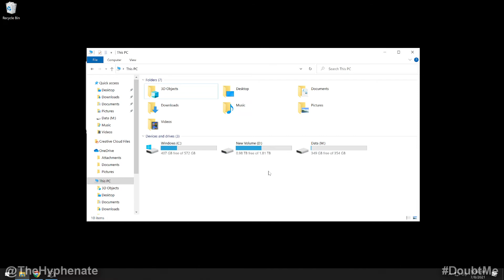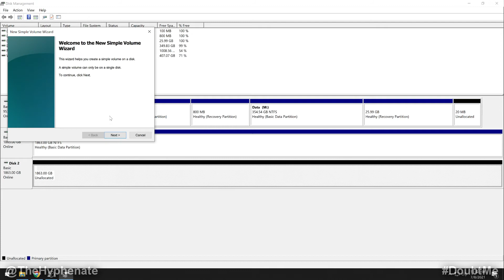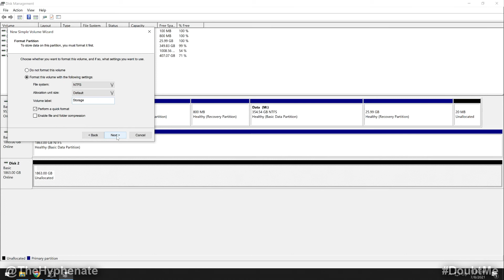How to Activate Newly Installed Internal SSD/HDD on PC Computer [ Hard Drive Activation Tutorial ]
The Hyphenate does a detailed step by step tutorial on how to activate a newly installed internal SSD/HDD Hard Drive on a PC computer (on Windows 10).

Sony a7S III
Sony 24mm f1.4 Lens
Sony 55mm f1.8 Lens
Sony 28mm f2 Lens
Sony a6600 Camera
Sigma 16mm f1.4 Sony E
Hollyland Lark 150
Fluorescent Lighting Kit
Moza Aircross 2 Gimbal

BUY GEAR FROM BH PHOTO/VIDEO:
Sony a7S III
Sony a6600 Camera
Hollyland Lark 150
Fluorescent Lighting Kit

PSN: TheHyphenate